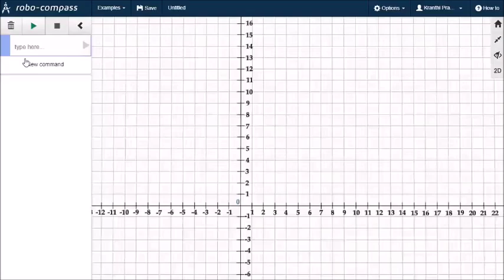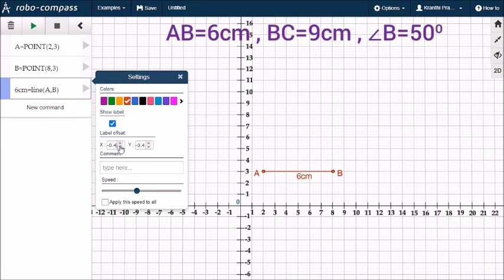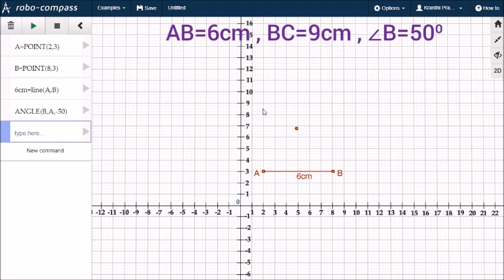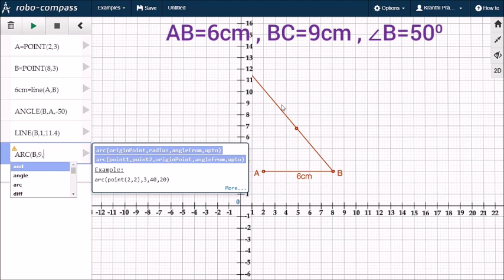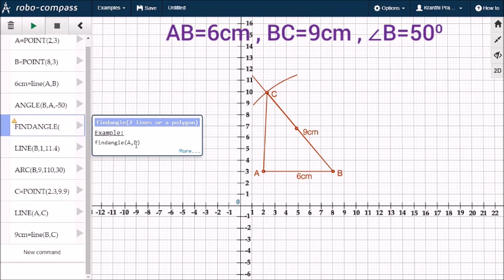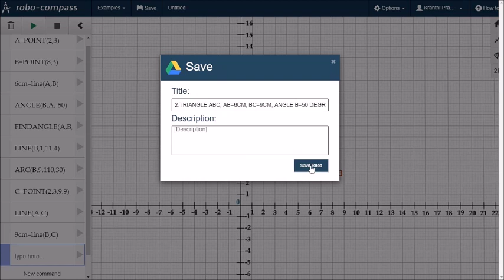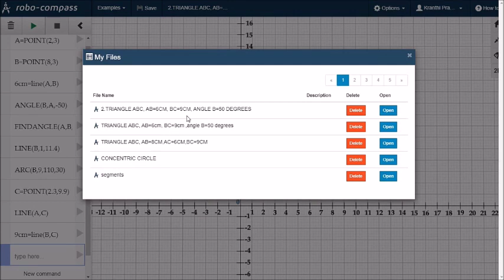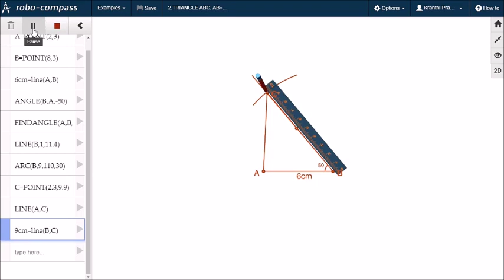Robo compass tutorial 5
With this video we can learn how to construct a triangle in Robo compass